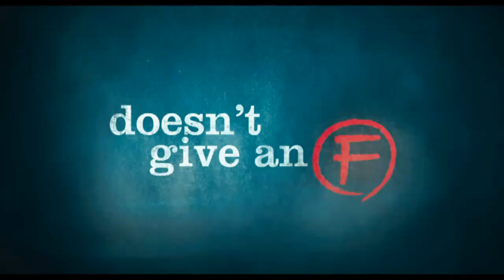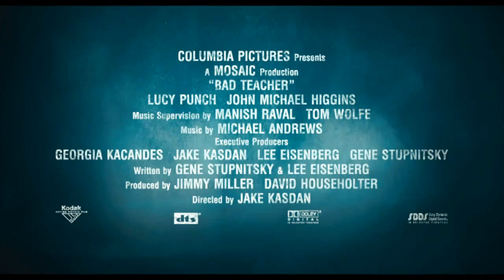Bad Teacher (2011) HD trailer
A comedy centered around a foul-mouthed, junior high teacher who, after being dumped by her sugar daddy, begins to woo a colleague -- a move that pits her against a well-loved teacher.

Director: Jake Kasdan
Writers: Gene Stupnitsky, Lee Eisenberg
Stars:Cameron Diaz, Jason Segel and Justin Timberlake